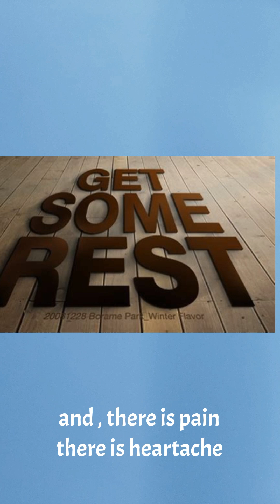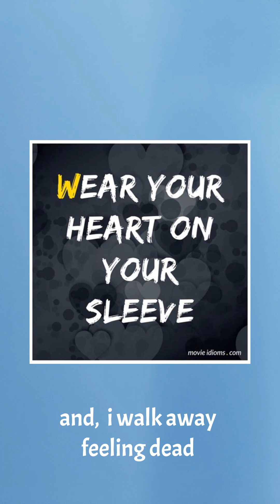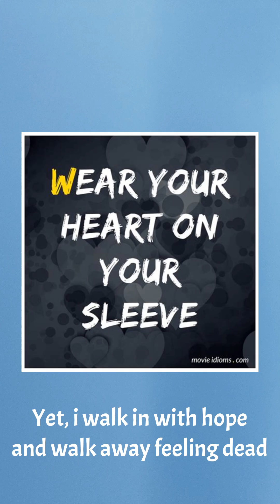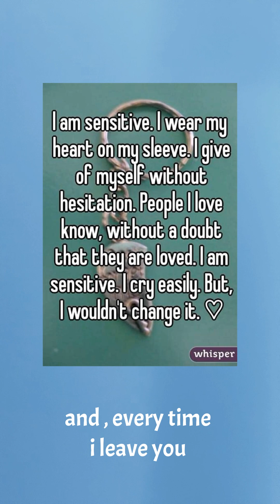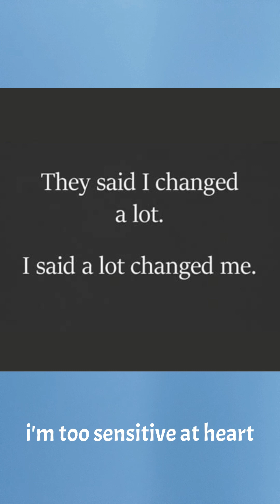"WALKING and WOUNDED" Lyrics and music by Justin Holloway 11.8/23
"WALKING and WOUNDED"
Lyrics and music by
Justin Holloway

Pushing someone's buttons
Kicking someone when they're down
Getting in your "digs"
Passive-aggressive "feigned politeness"
Words, words, and more words
Downright meanness

Being overly-sensitive
Needing a thicker skin
You get stung too easily!

What a mixed bag all of the above phrases are.

Human relationships often contain many of the above.

The longer one knows another, the more they know their "Achilles heel", their vulnerabilities, and often they know , or think they know, they can get by with it , because they know the person loves them so deeply they will never stop, regardless.

Heartache, heartbreak, and hurt are real. And, most have a limit on how much they can take or bear before they shut down.

God is the only who can handle the most tenacious

I didn't write these lyrics today, but I did write them, and  they, indeed, are personal reflection based on life experiences I choose to believe most of us will  understand. I actually had to take a break away from these lyrics after I wrote them because I had to.

We must be careful with our words for we never truly know the impact  ill-intended words might have on another because they may already be at their breaking point.
"Don't be cruel" comes to mind.